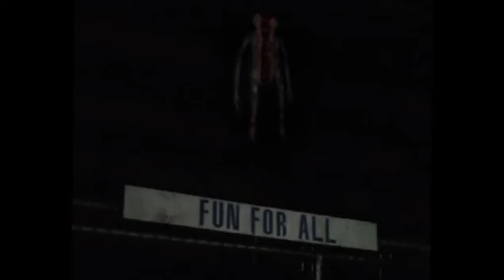Unnerving Image with “Redbone Come and Get Your Love” Song